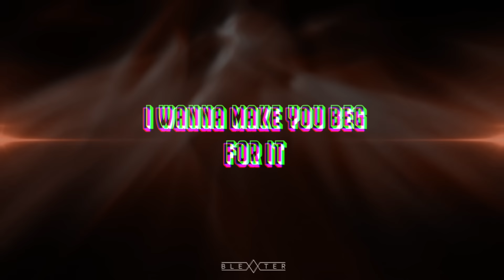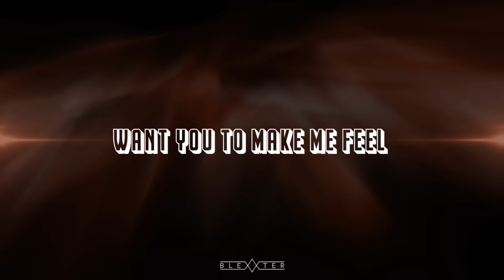Rihanna - Only Girl [Blexxter Remix]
Hey Guys, i present tou you my first remix of the year 2023 🔥.
I know you will love it and i appreciate your support.